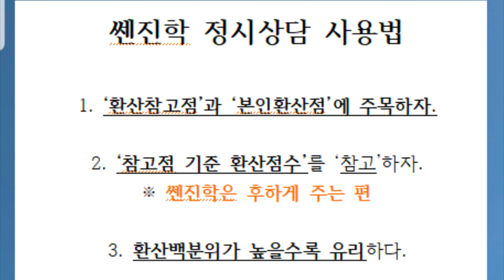쎈진학 정시 상담 사용법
이 내용은 아래 포스트에도 올려놓았습니다.

입시에 임하는
수험생분들, 학부모님들, 선생님들,
모두 응원합니다~